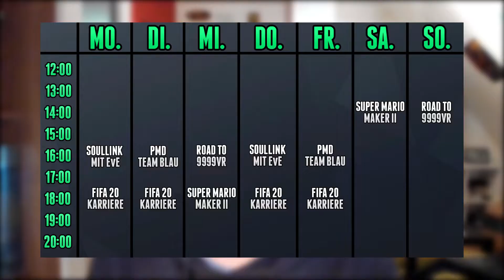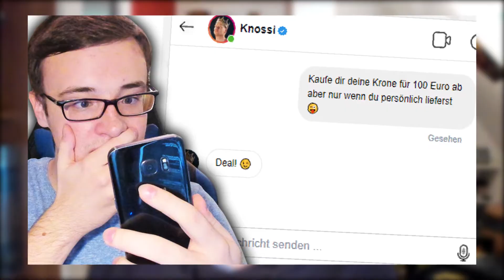Da kommt was auf euch zu...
Ich bin momentan in meiner kreativen Experimentierphase! Content hier, Content da, aber es muss was neues her! Ich möchte mich in anderen Bereichen austesten!

- TheSeineTV ♛